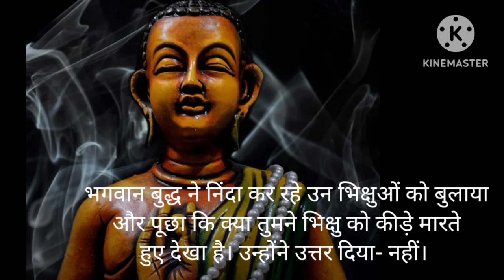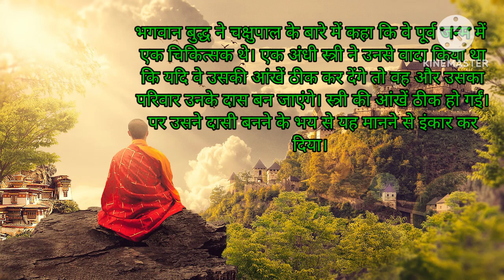अंधे भिक्षु की कहानी